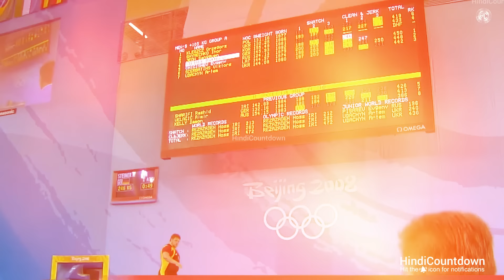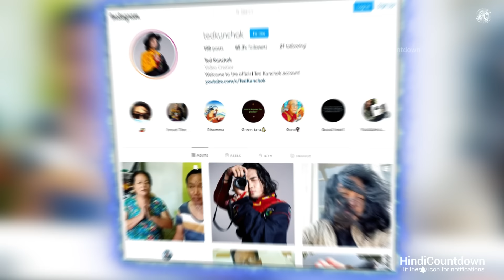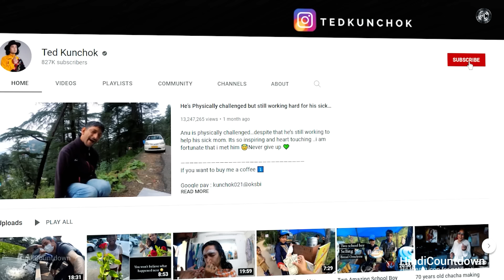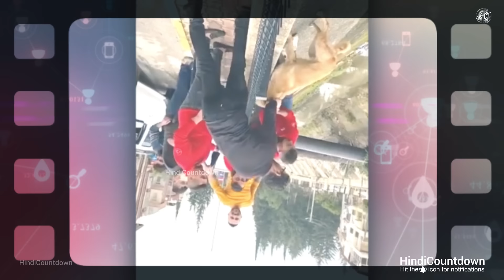वीडियो देखकर यकीन हो जाएगा की इंसानियत आज भी जिंदा है | Restoring faith in humanity